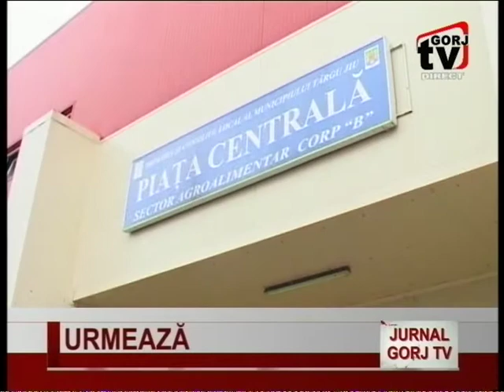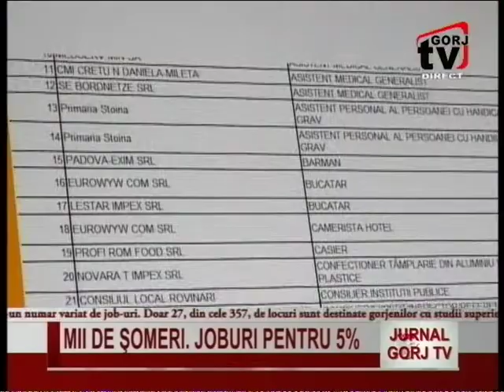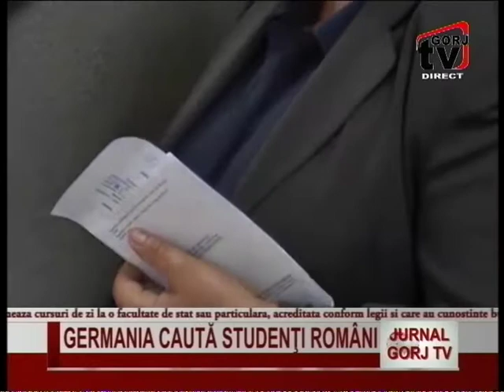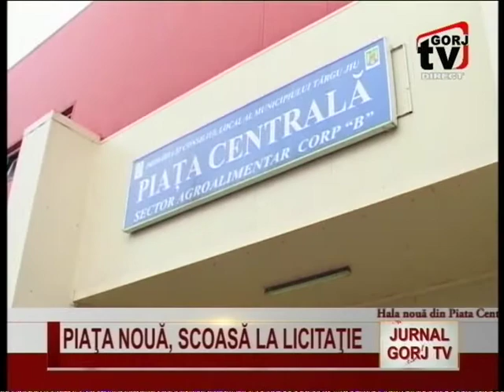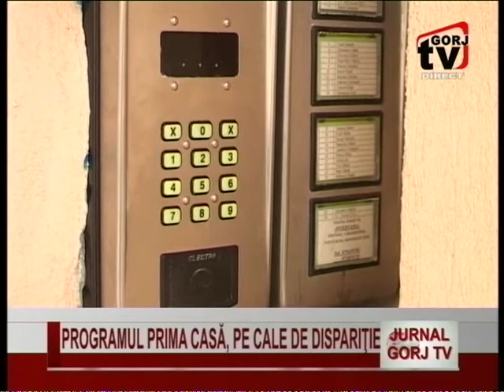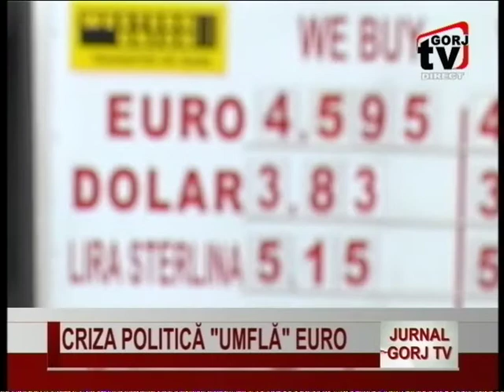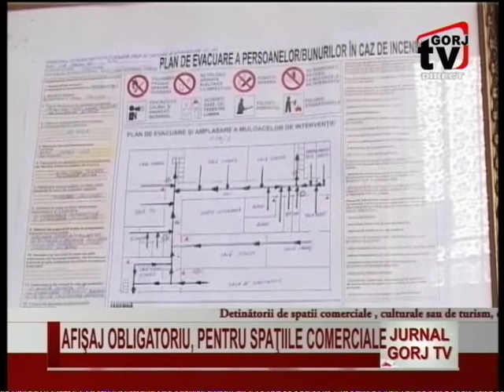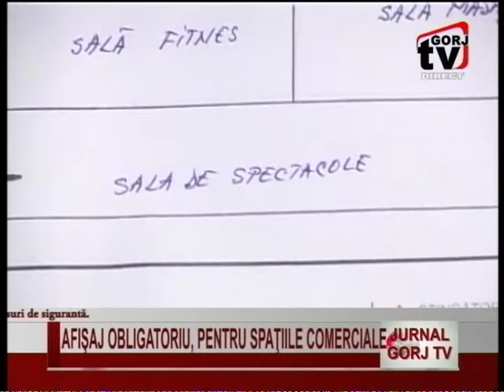jurnal gorjtv 23 01 2018